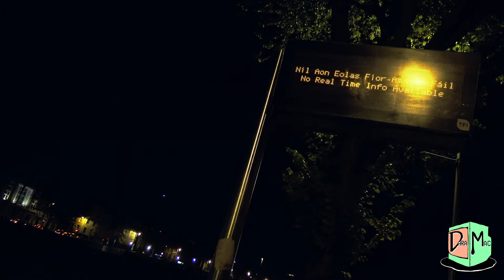James Shannon - Last Bus (Dir.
Winner of The Fresh Film Festival Audience Award, Galway Heats 2020.
 James Shannon - Last Bus
Directed + Edited by Dara Mac
Song Produced by Mason
Crew: Cuan De Burca, Ciaran McGrath,  Dante Eble Canale